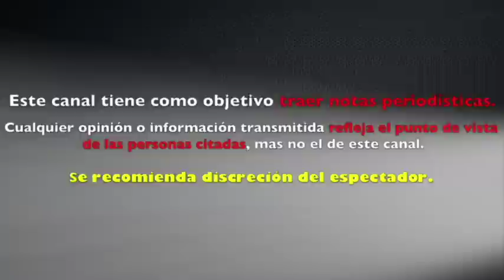GOMITA sin NADA de MAQUILLAJE Le llueven críticas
LLUEVEN CRÍTICAS a GOMITA por FOTOS RECIÉN LEVANTADA
Gomita lo vuelve a hacer y se muestra sin censura ¡recién levantada!